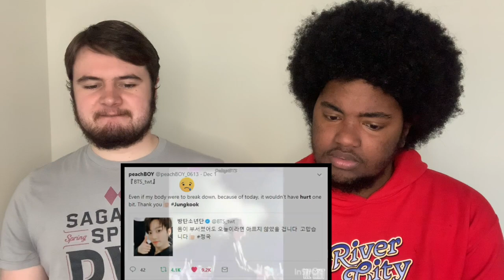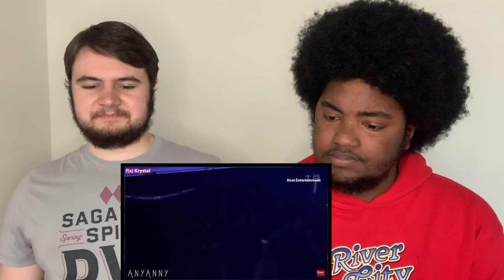Kpop idols fainting/ collapse REACTION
Today, b&t reacts reacted to Joonsicles ‘Kpop idols fainting/collapse’. We really enjoyed this video, y’all this video made us a lil uncomfortable not gonna lie... it’s sad to see how overworked these idols are.